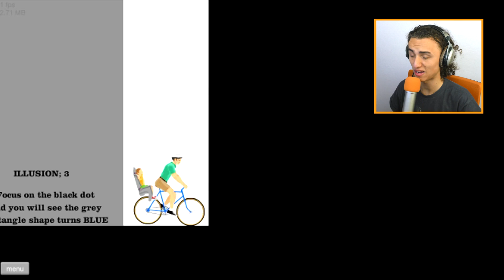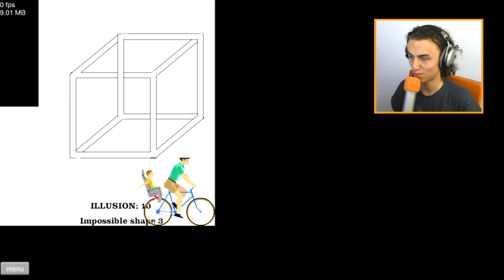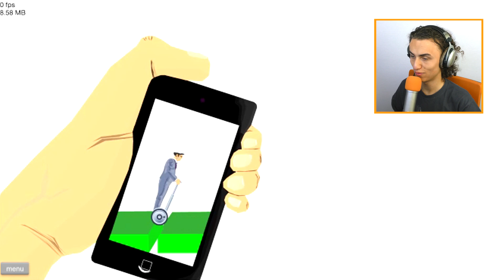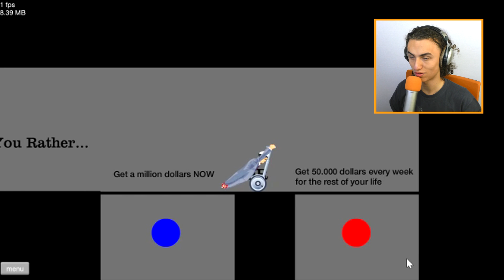GAMING ON THE APPLE iPHONE 7! (Happy Wheels #48)